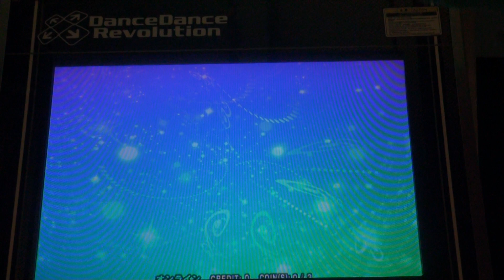DDR 2013 Heavy Rotation 999,890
This is a different cut of the song from X3. Its also current WR but I can do better so look forward to that.